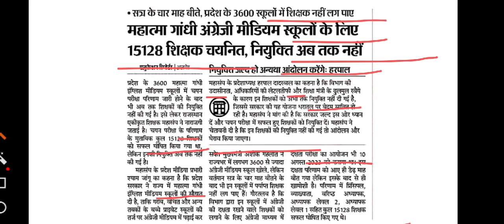महात्मा गांधी स्कूल ज्वाइनिंग बहुत जल्दी//जल्दी जॉइनिंग दो नहीं तो होगा बड़ा आंदोलन